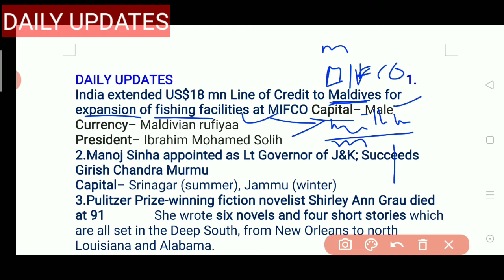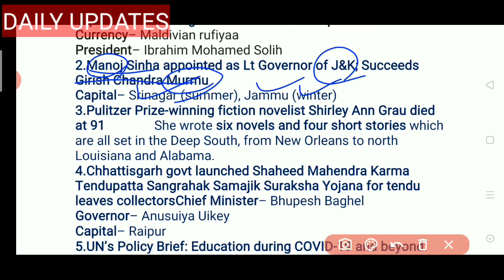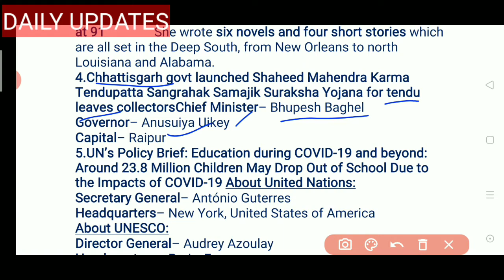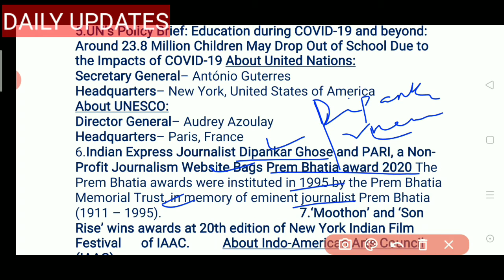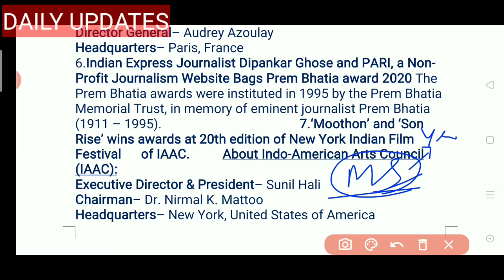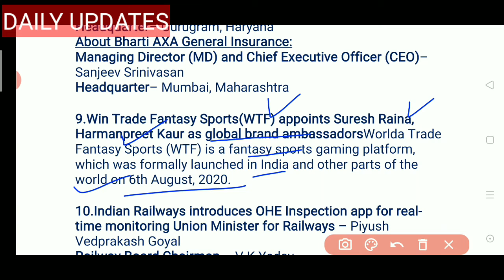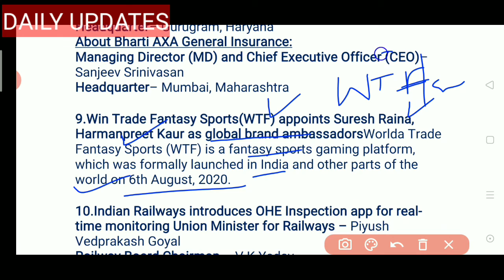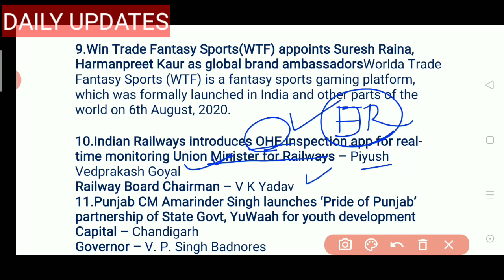Trick Gk 7 August 2020